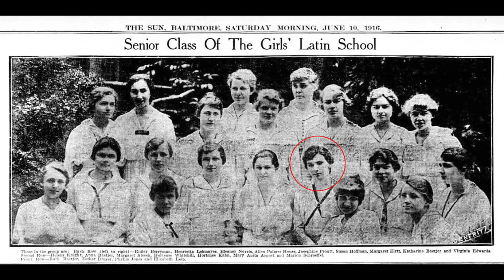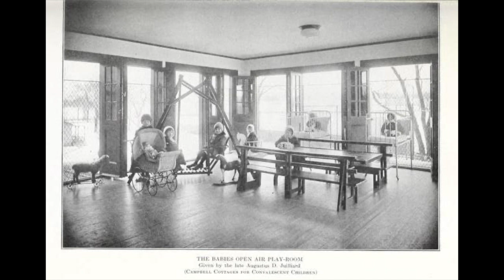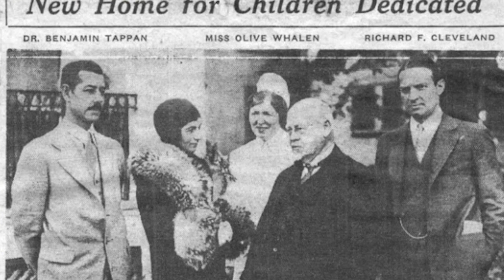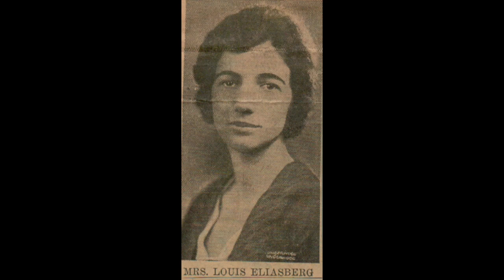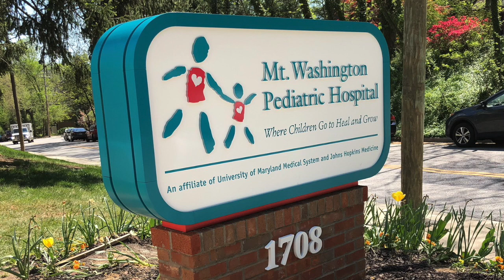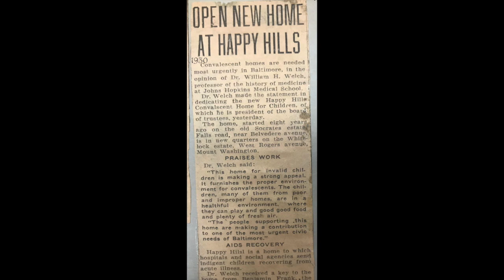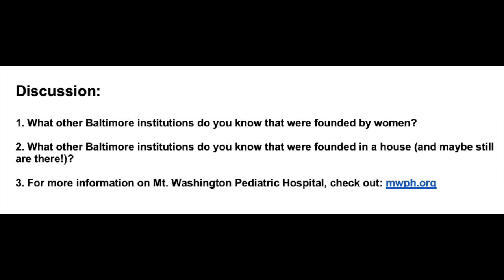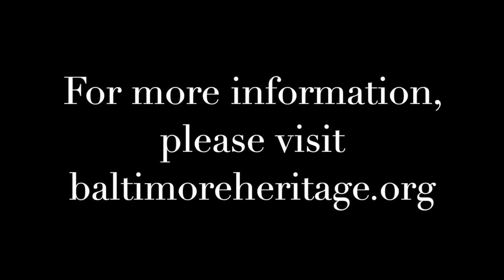Five Minute Histories: Mt. Washington Pediatric Hospital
Mt. Washington Pediatric Hospital turns 100 years old this year! Did you know that it was started by a driven 22-year old woman named Hortense Kahn (later Eliasberg)? Join Johns and Hortense’s granddaughter, Ann Betten, at the house where this dynamite institution began as Happy Hills Convalescent Home.